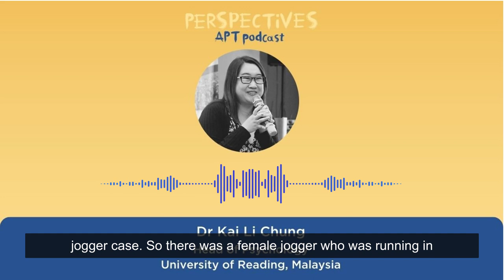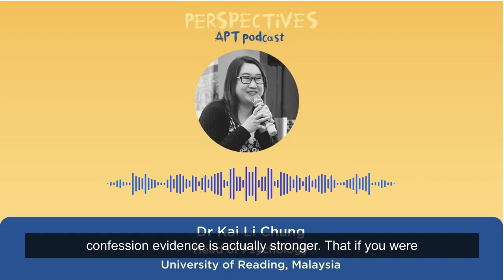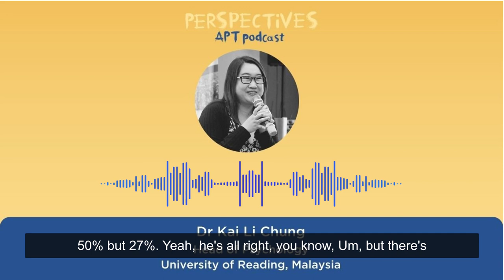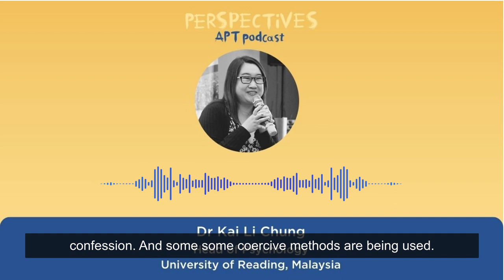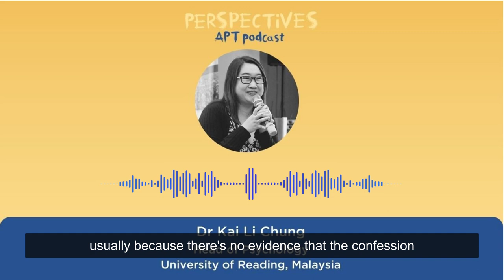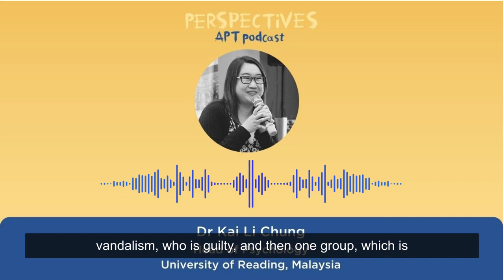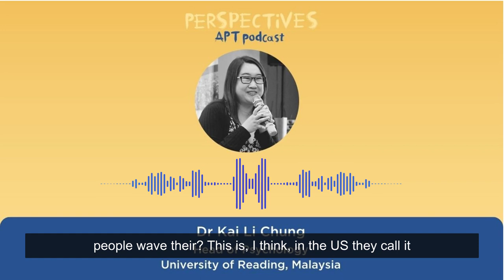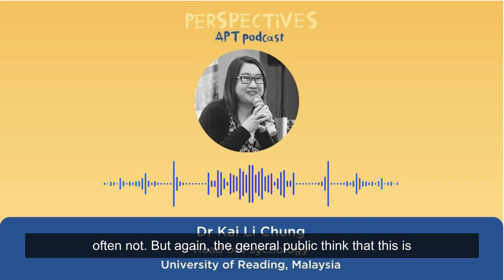Dr Kai Li Chung: Applying psychology to strengthen investigative interviewing (Part 1)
This episode of Perspectives is the first of two episodes exploring the psychology of police interviewing.

Associate Professor Doctor Kai Li Chung is Head of Psychology at the University of Reading, Malaysia. A leading researcher in forensic psychology, her research explores how psychology can be applied to improve criminal justice systems, with a focus on investigative interviewing practices.

This series was recorded at a seminar in Kuala Lumpur on the Méndez Principles on Effective Interviewing, where Dr Kai Li shared her research and insights with representatives from civil society organisations and national human rights institutions from Malaysia, the Philippines and Thailand.